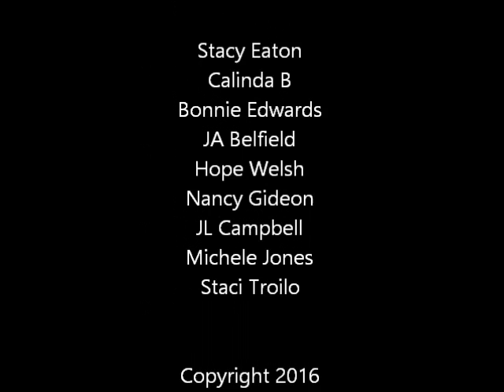Paranormal Attractions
In the dark of night, vampires, sexy ghosts, gargoyles and mummy’s curses will have you turning the pages of these 9 steamy romances. Grab your set for 99c for a limited time!